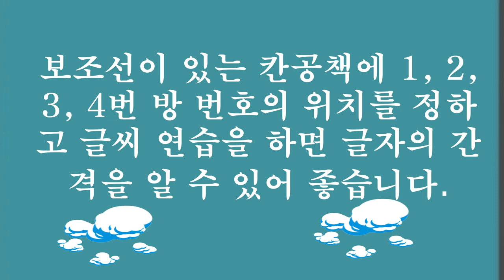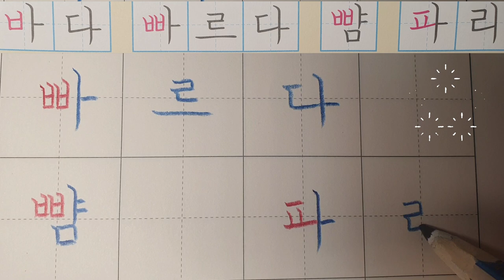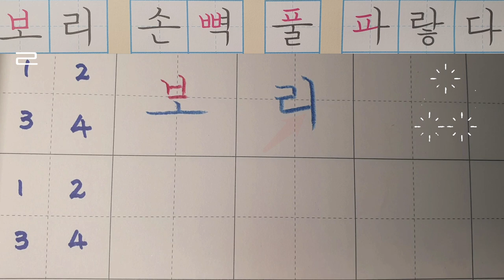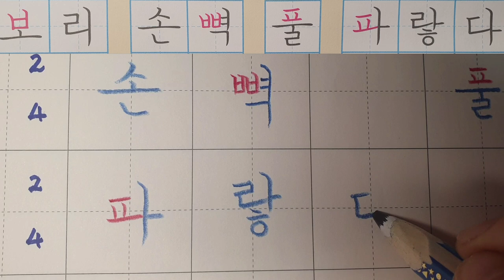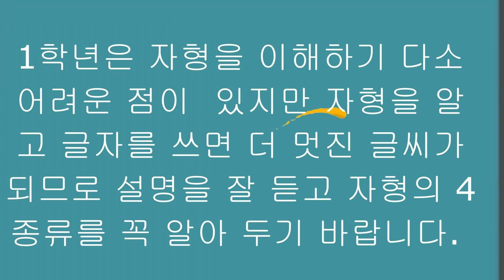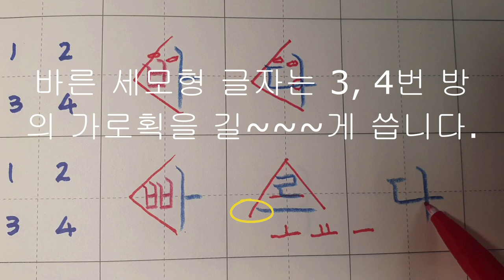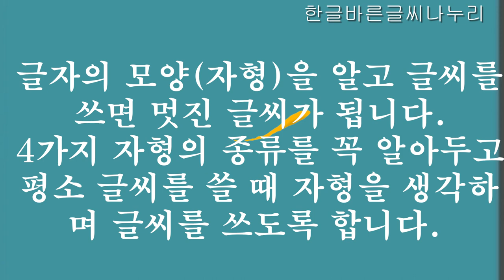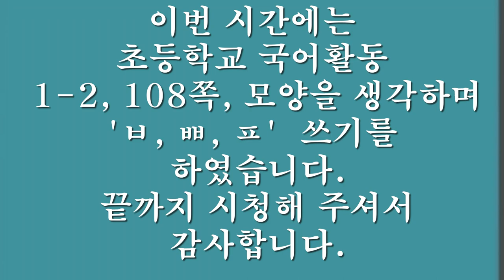[악필교정 방법]초등학교 국어활동 1학년 2학기 108쪽 모양을 생각하며 'ㅂ, ㅃ, ㅍ' 바르게 쓰기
초등학교 국어활동  1학년 2학기 108쪽 모양을 생각하며  'ㅂ, ㅃ, ㅍ'  바르게 쓰기
출처: 초등학교 1학년 2학기 국어활동 108쪽
색연필: 스테들러 노리스클럽 코끼리 색연필 1287
칸공책: 보조선이 있는 5칸 공책

Hello?
even realizing.